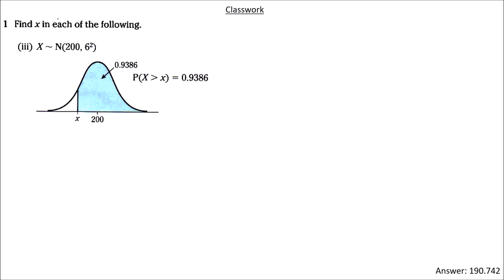Grade 13 [S1]: The Normal Distribution (part 5) - video 2